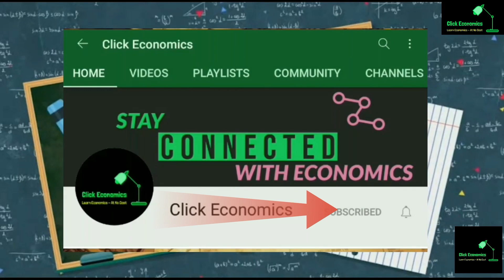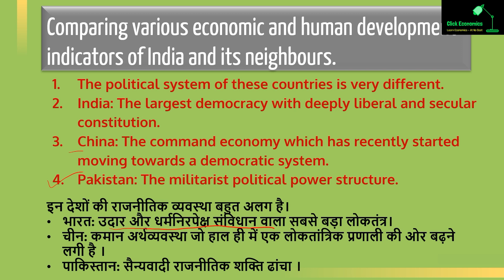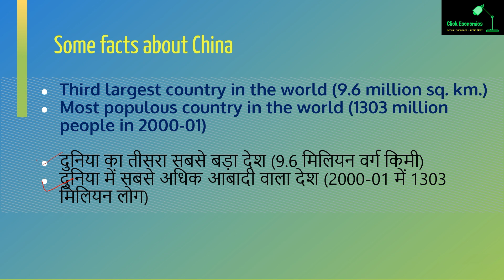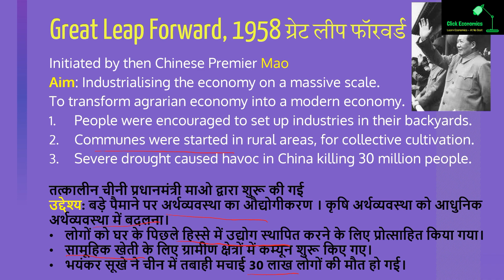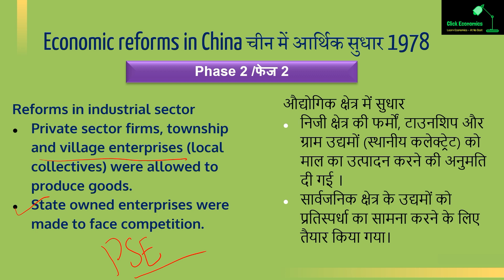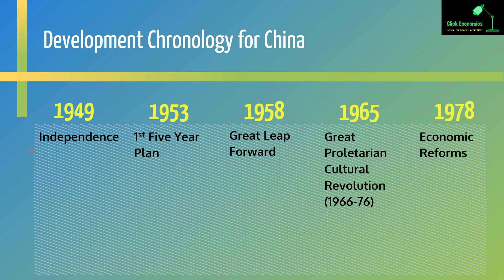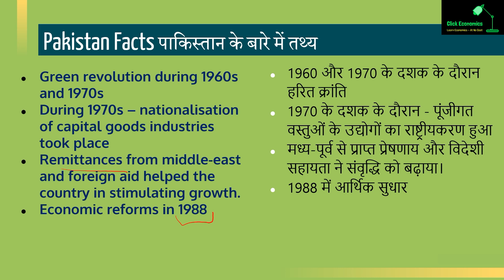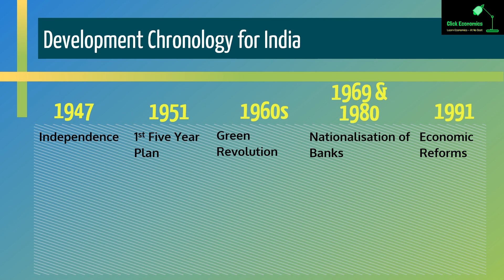IED 10 | Comparative Development Experiences of India, China and Pakistan (Part 1) | Class 12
Introduction of Development Policies of China and Pakistan | Chronology of events in the two countries.
Find links for previous videos below